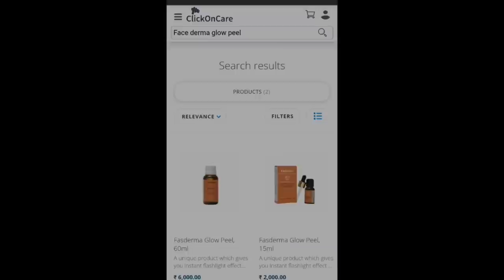My Glowing skin Secret || Chemical peel At Home || Best for glowing skin || Fasderma glow peel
Fasderma Glow Peel is best party peel and easy to apply
Good for ageing & fine lines, shrink open pores and it is safe to use.
Fasderma Glow peel can be used three times in a week to maintain Elasticity of the skin.
Please use sunscreen after using the peel.
Without going salons now you can get glowing skin with fasderma glow peel
1.Apply Glow Peel & leave it for 30 minutes
2.Remove the peel by neutralizing with water
3.Sunscreen is recommended after using the peel

उम्र बढ़ने और fine lines के लिए अच्छा है, खुले छिद्रों को सिकोड़ें और इसका उपयोग करना सुरक्षित है।
 त्वचा की Elasticity बनाए रखने के लिए इसे सप्ताह में तीन बार इस्तेमाल किया जा सकता है।
Peel के इस्तेमाल के बाद sunscreen जरूर लगाएं।
1.Glow Peel लागू करें और इसे 15-20 मिनट के लिए छोड़ दें
2.पानी से साफ करें
3.Peel का उपयोग करने के बाद सनस्क्रीन की सिफारिश की जाती है.